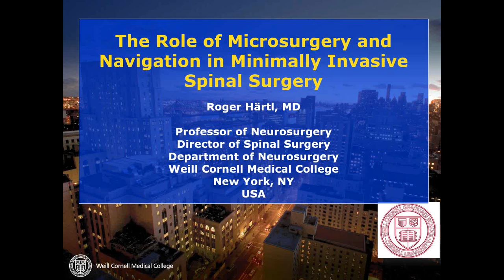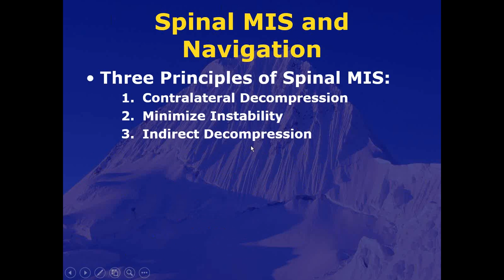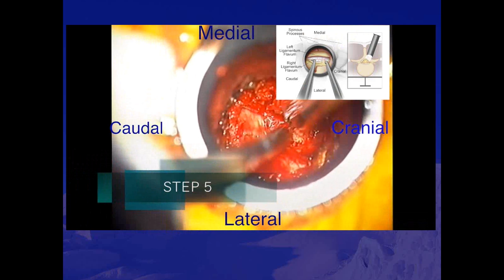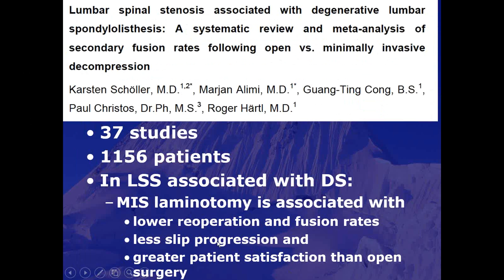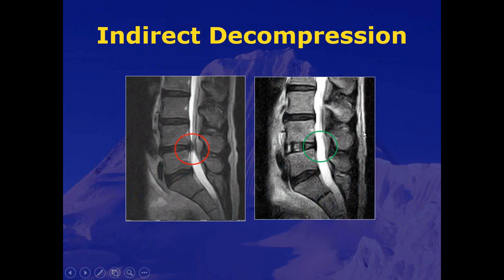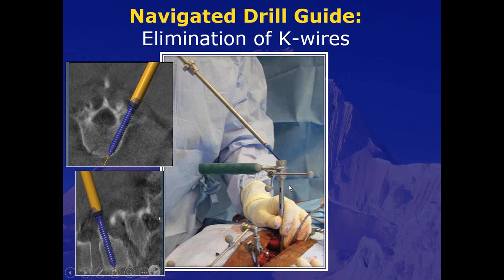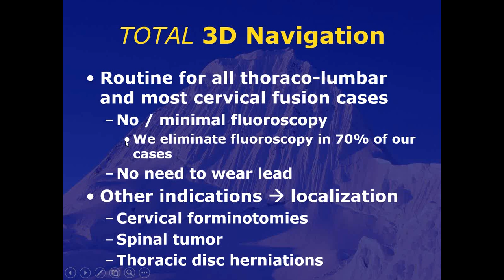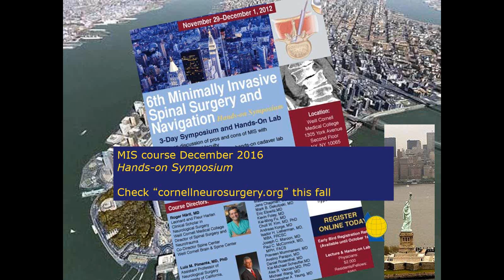The role of microsurgery and navigation in Minimally invasive Spinal Surgery